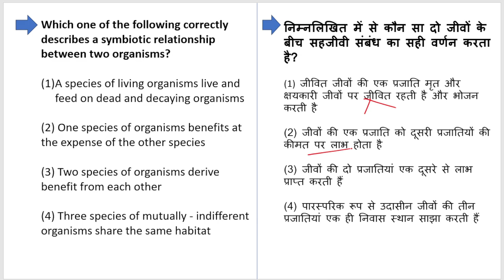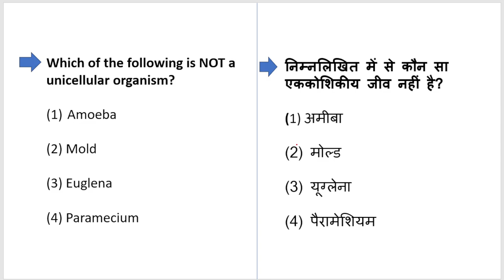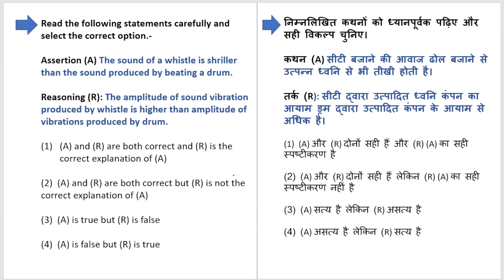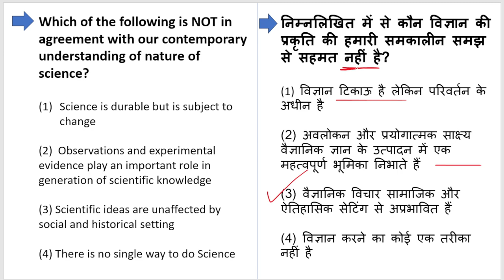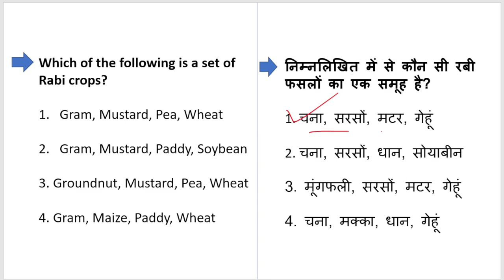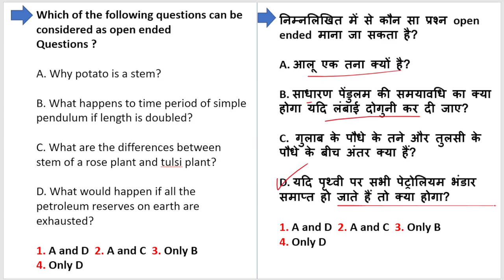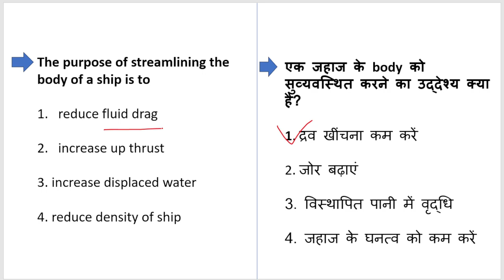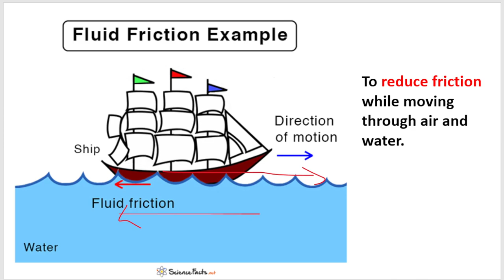CTET Science Paper 2 | CTET Preparation | Class_ 5